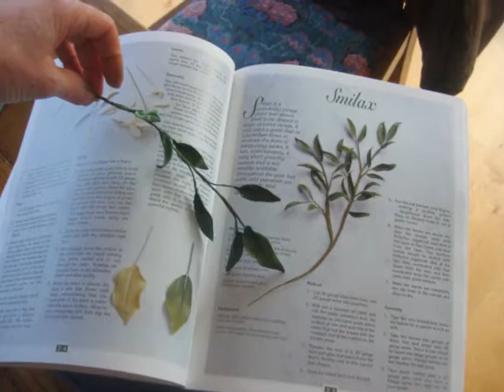Mother's Day 2010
Flowers in Cold Porcelain